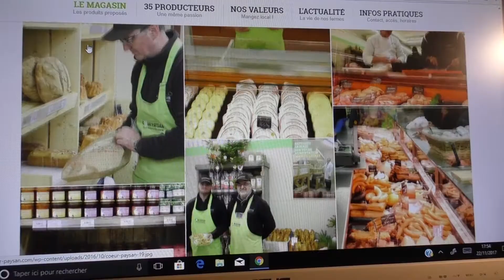Histoires de montagnes : le Jura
Vive la pipe ! Dans ce 5e épisode montagnard consacré au Jura, nous verrons que ça turbine par monts et par vaux. Et on vous sert un exemple de choix, la célèbre pipe de Saint-Claude, et un plus alsacien, original et encourageant.